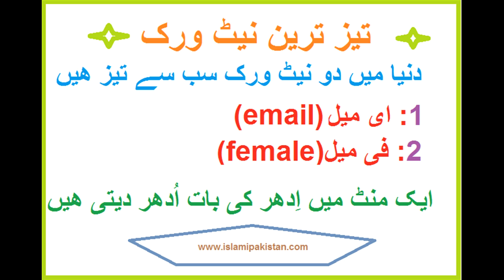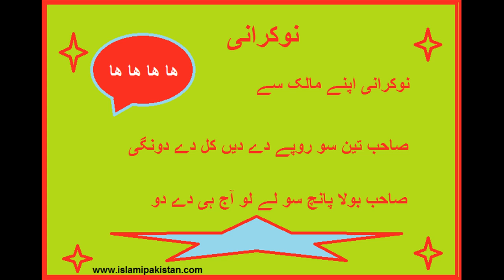دنیا کا تیز ترین نیٹ ورک Fastest Network of the World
The fastest network of the world